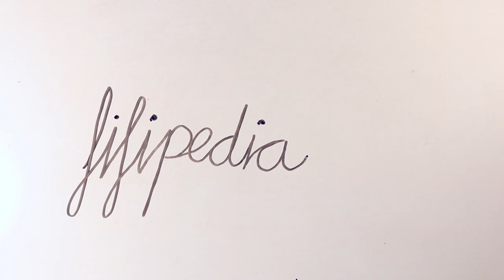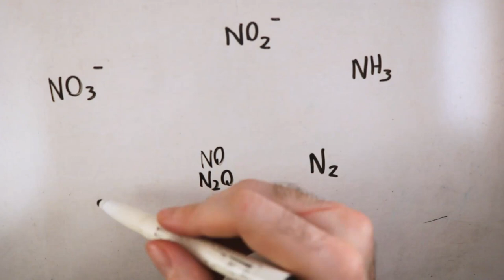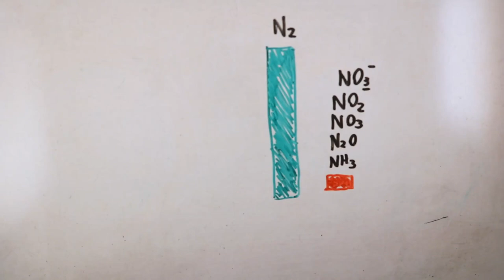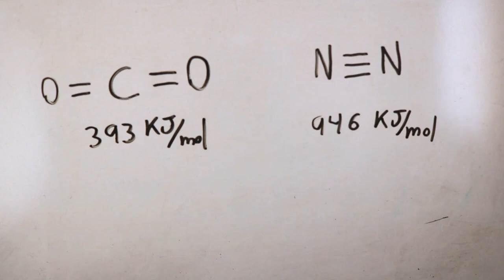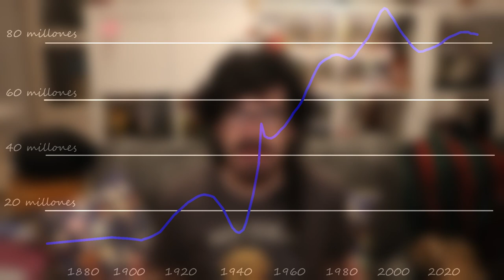¿Por qué no deberíamos estar vivos? | El Nitrógeno y la vida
¡HEY ABRE ESTO!

Maldito, sólo digo que lo abras porque YouTube penaliza los vídeos con descripciones malas, aunque sea una castaña escribirlas y en el fondo todos sepamos que nadie las lee porque aquí a lo que venimos es a ver vídeos y no a leer.
El caso, que tu cuerpo tiene un 5% en peso de Nitrógeno y sin embargo, no hay tanto Nitrógeno de forma natural que podamos absorber. Bueno, mejor dicho, no lo había. Porque ahora lo hemos metido nosotros, gracias a un proceso químico, ideado por Fritz Haber y desarrollado junto a Bosch (por eso es Haber-Bosch, fíjate).
Es decir, que por si no fuera suficiente asumir que SOMOS química y que todo es química y que gracias a ella es a lo que existen los procesos que nos permiten existir... Sin la química, la naturaleza sencillamente no produciría compuestos nitrogenados suficientes para todos.
O lo que es lo mismo, un 4% de tu peso ha salido de una planta de química industrial ¿Qué loco esto no?